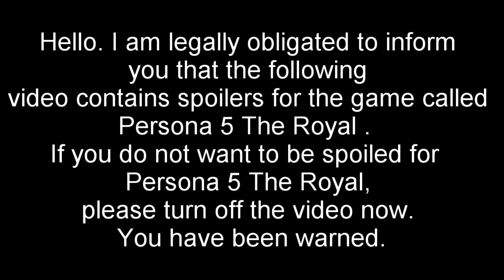How To Rob a Bank, Final Step | Persona 5 Royal | PART 51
I just say funny(?) things during it.